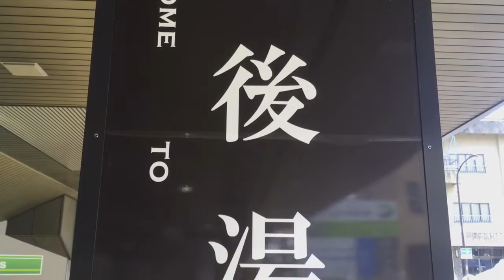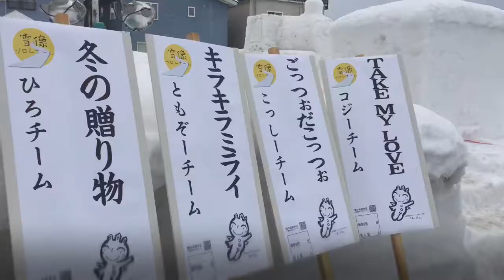[Japan here we go!] Day8 Tokamachi land of snow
with my first time Ryo-kan experiences.

Tokamachi Snow festival

and fluffy Kotatsu. Meoowww